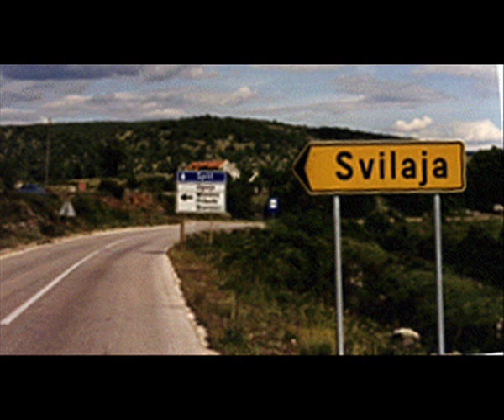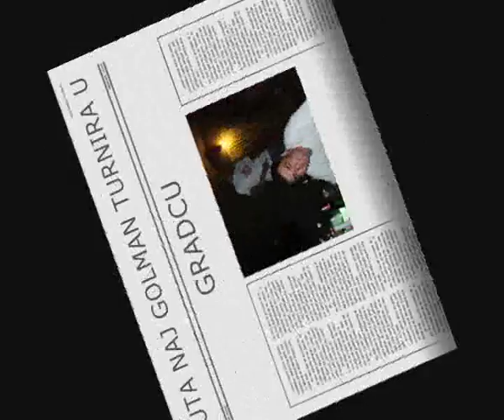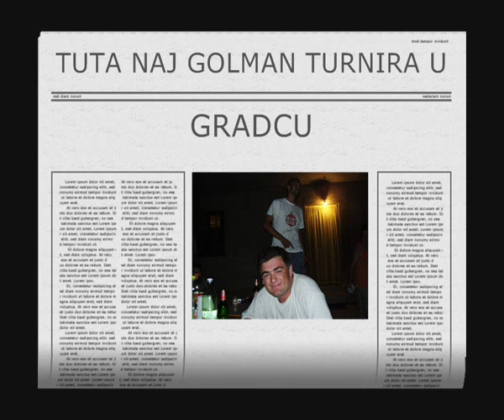Mirlović polje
Nogomet